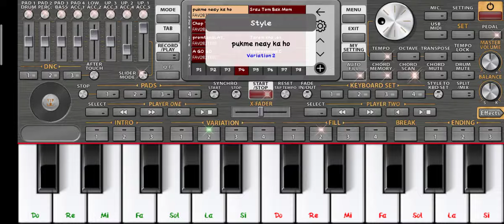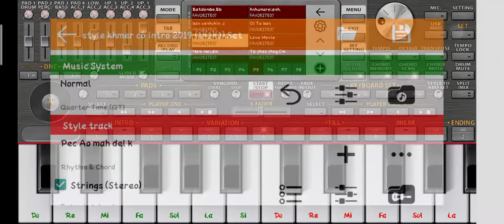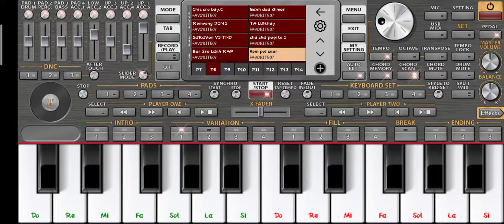Free New Style Khmer On Org ps kh2021